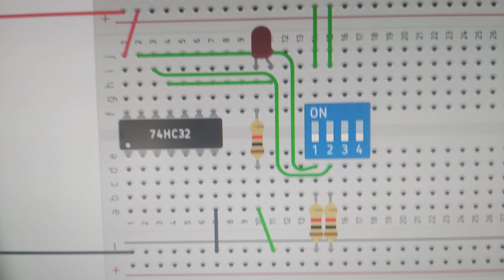La compuerta or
Este video describe el funcionamiento de la compuerta orESTE VIDEO FUE DARROLLADO POR EL PROFESOR JOAQUIN ARDILA RUEDA DE LA CUIDAD DE BUCARAMANGA ( PAÍS  COLOMBIA) PROFESOR DE ELECTRÓNICA Y ROBÓTICA DEL COLEGIO SALESIANO ELOY VALENZUELA CON 26 AÑOS DE EXPERIECIA , ESPECIALISTA EN EDUCACIÓN EN TECNOLOGÍA Y LICENCIADO EN EDUCACIÓN CON TECNOLOGÍA EN ELECTRÓNICA.
EL PROFESOR HA SIDO JUNTO A SUS ESTUDIANTES CAPEÓN NACIONEL DE ROBÓTICA EN LOS AÑOS 2011,2012,2018 Y CAMPEÓN REGIONAL EN BUCARAMANGA EN 2010, 2015, 2018,
HA ESTADO PRESENTE EN LOS MUNDIALES DE ROBÓTICA DE VEX ROBOTIC EN ESTADOS UNIDOS EN VARIOS AÑOS Y EN DOS OCACIONES SE HA DESEMPEÑADO COMO JURADO DE LA COMPETENCIA.
TAMBIEN SE DESEMPEÑA COMO PROFESOR DE MICROCONTROLADORES Y ELECTRÓNICA DIGITAL EN LAS UNIDADES TECNOLÓGICAS DE SANTANDER DONDE ACUMULA UNA EXPERIENCIA DE 25 AÑOS,
ES PROFESOR DE ENERGÍAS RENOVABLES Y HA DICTADO CURSOS EN VARIAS CUIDADES DEL PAÍS.